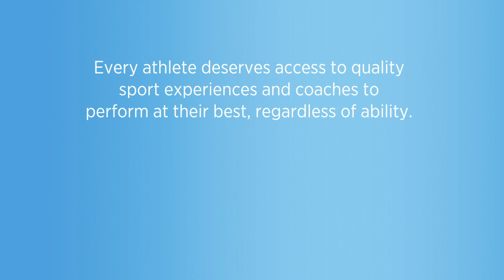Gallagher | Imagine an Inclusive World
At Gallagher, we’re extremely proud to be the Official Sponsor of the Special Olympics International Sport and Coach programming, where the power of togetherness ensures that everybody can find their team and face their future with confidence. Please take a moment to sign our inclusion pledge today